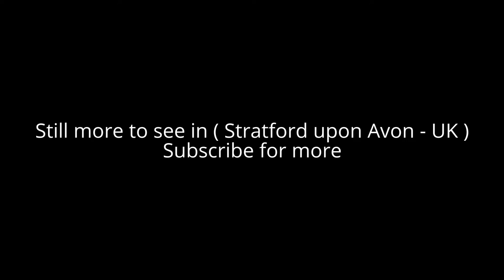Places to see in ( Stratford upon Avon - UK ) Hall's Croft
Hall's Croft is a building in Stratford-upon-Avon, Warwickshire, England, which was owned by William Shakespeare's daughter, Susanna Hall, and her husband Dr John Hall whom she married in
 1607.

Hall's Croft is listed grade I, and now contains a collection of 16th- and 17th-century paintings and furniture. There is also an exhibition about Doctor John Hall and the obscure medical practices of the period.

The property of Hall's Croft includes a dramatic walled garden which contains a variety of plant life that John Hall may have used in his treatments. John and Susanna Hall later moved to New Place, which William Shakespeare left to his daughter after his death.

( Stratford upon Avon - UK ) is well know as a tourist destination because of the variety of places you can enjoy while you are visiting the city of Stratford upon Avon . Through a series of videos we will try to show you recommended places to visit in Stratford upon Avon - UK